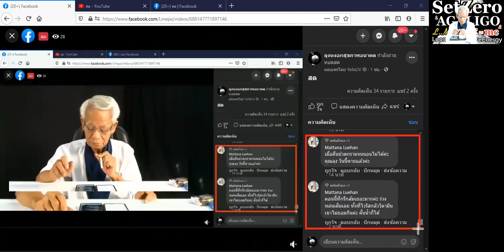กรีซีมีผลไม้มาก/ New knowledge in 21st century I LMElaw I 22ธค63 I 24Hrs